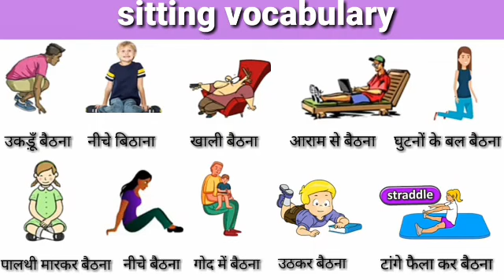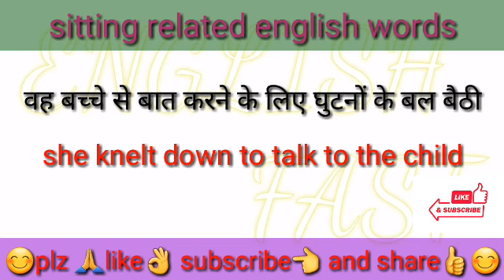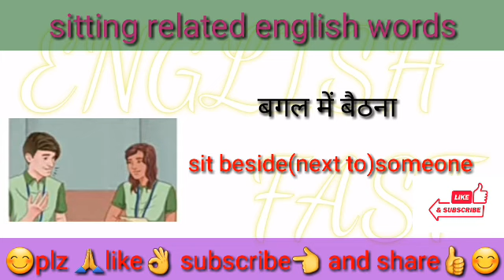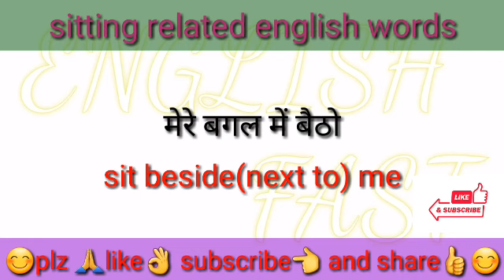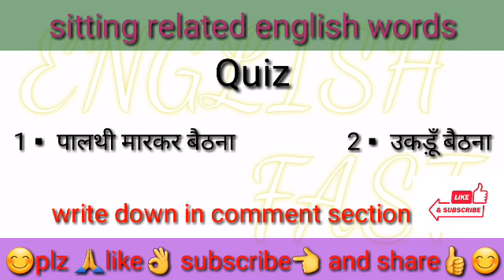Sitting related English words||sitting Vocabulary||Daily English speaking words meaning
▪Guys ajj app is video me sikhenge sitting related word in english and hindi with pictures to is is video ko end tk zarur dekhiyga.

▪please give your valuable feedback in comment